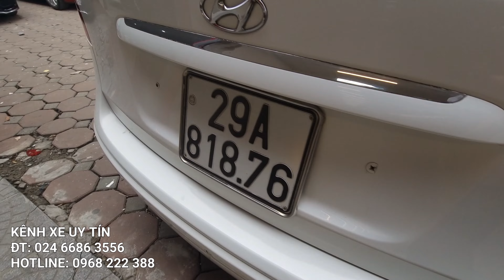I30 CW 2009 | Hyundai i30 2009, màu trắng | Kênh Xe Uy Tín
Xe đã được kiểm định và cam kết chất lượng bởi Kênh Xe Uy Tín, khách hàng có thể kiểm tra xe I30 CW 2009 tại hãng hay bất kỳ đâu
★ Những KHUYẾN KHÍCH và CAM KẾT
1. Khuyến khích các bác mang xe đến ĐẠI LÝ CHÍNH HÃNG I30 CW 2009 để kiểm tra chất lượng, như vậy sẽ đảm bảo công bằng, minh bạch!
2. Cam kết động cơ xe I30 CW 2009 nguyên bản ( không thuỷ kích, không va chạm... ).
3. Cam kết pháp lý chuẩn chỉ: sang tên, di chuyển.
4. Cam kết hỗ trợ trả góp ngan hang tối đa ( chỉ cần 30% giá trị xe các bác đã có thể vi vu cầm lái rồi ạ )
5. Cam kết hết mình hỗ trợ sau khi giao dịch. Các bác hỏi gì cứ Alo em ạ!
★ GIÁ THAM KHẢO I30 CW 2009 .
Trân trọng phục vụ quý khách!

    ★TÀI KHOẢN NHẬN CỌC MUA XE TẠI KÊNH XE UY TÍN
                            Số TK:    8885'8888'9999 - VP - CN HÀ NỘI
                            Chủ TK:  DUONG VAN HUYNH
    ★ Dailymotion: updating
    Địa chỉ: 79 Phạm Hùng, Hà Nội

Cảm ơn Quý Khách đã ghé thăm và tương tác với Kênh Xe Uy Tín

i30 2009,i30 2009 review,i30 cw 2009,xe i30 2009,i30 cw 2009 cũ,i30 cw 2009 giá,Hyundai i30 2009,Hyundai i30 CW 2009,Màu trắng,ô tô cũ,ô tô cũ giá rẻ,hyundai i30